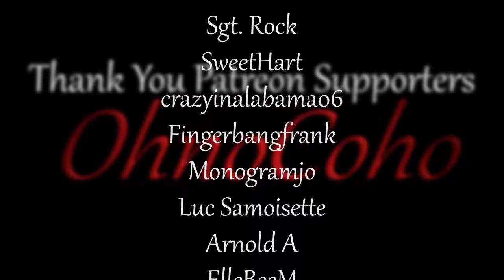Rosymorn Monastery | Multiplayer Baldur's Gate 3 | Gameplay | EP 49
BaldursGate3_S1